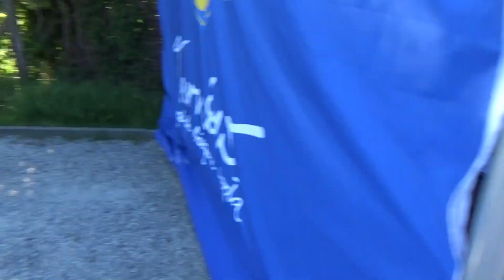ZENIT Święto Grabówki